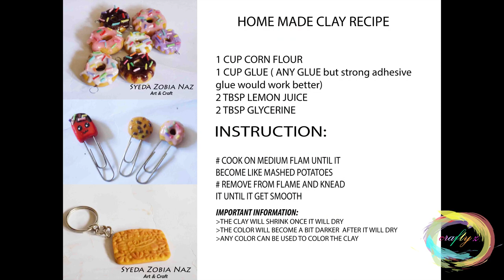HOW TO MAKE FLOWER JEWELRY WITH HOME MADE CLAY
In this video i'm going to tell you how to make flower jewelry at home with home made clay...
The recipe of the clay is given in the video..
Things you will required are also mentioned in the video..
it's really easy hand made jewelry to make at home
Hope u will like my video .